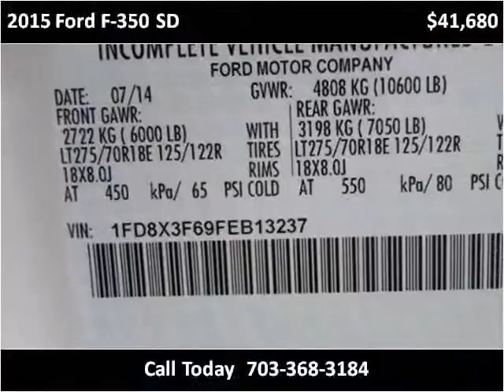2015 Ford F-350 SD New Cars Manassas VA